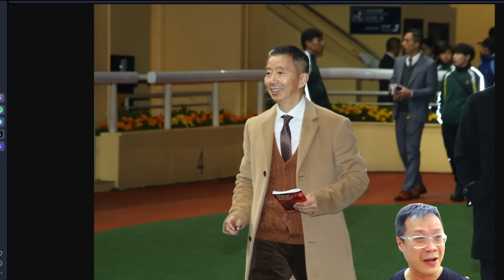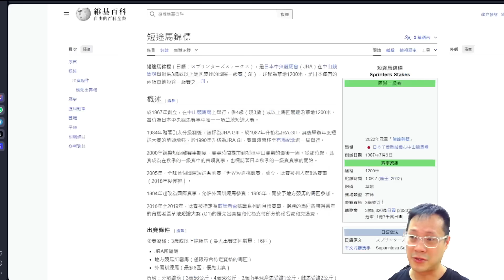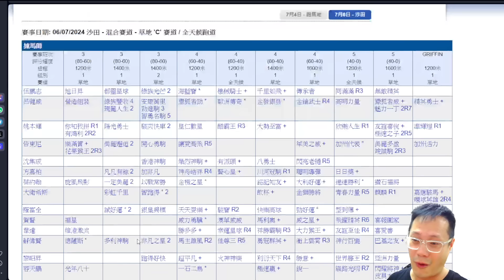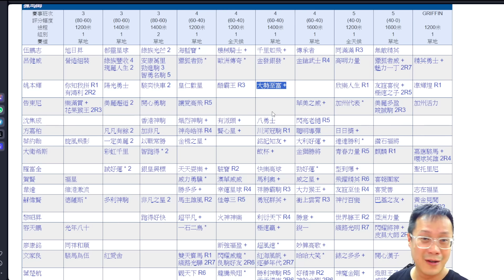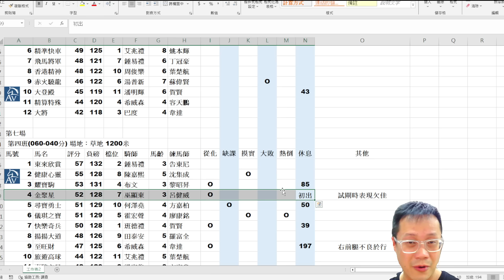容天鵬命運今周定奪，新練馬師靜待上位/優先披露：日方邀請費用全免，「綠族無限」行「精英大師」遠征路--《排位第一擊》2024年7月4日跑馬地夜賽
《高駿馬業顧問有限公司》支持

圖：大字馬經